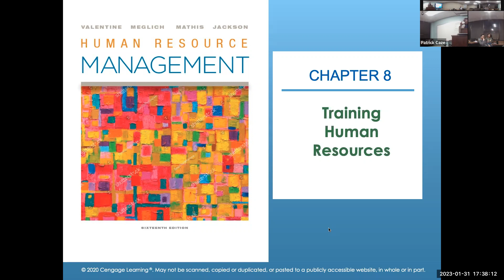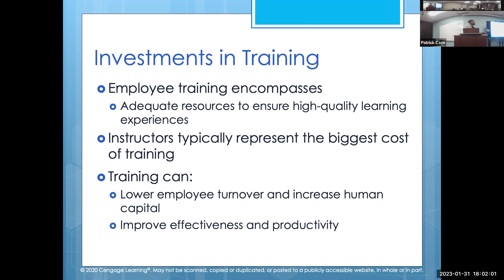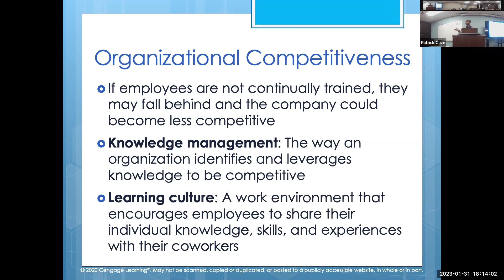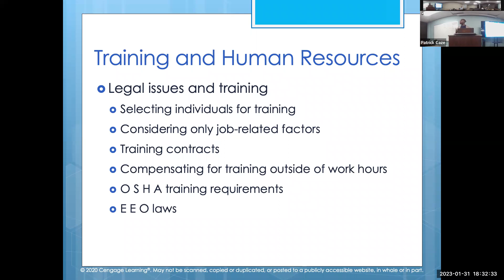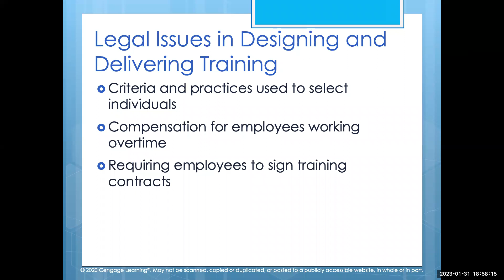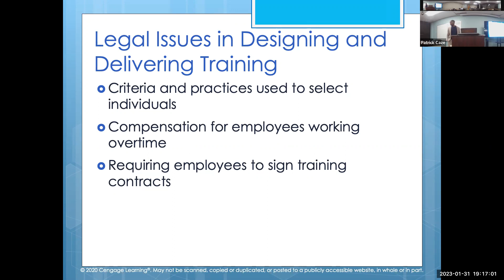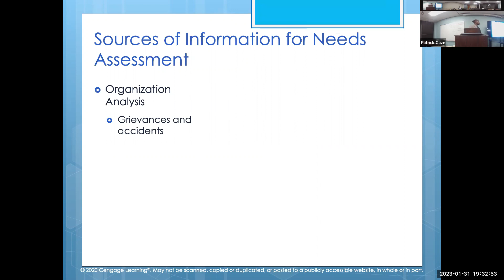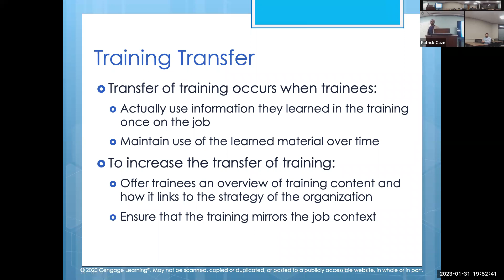HRM6180 Week 5 Zoom Lecture Meeting Video